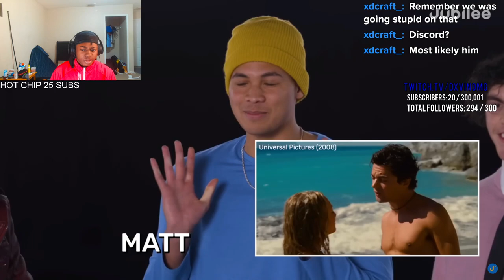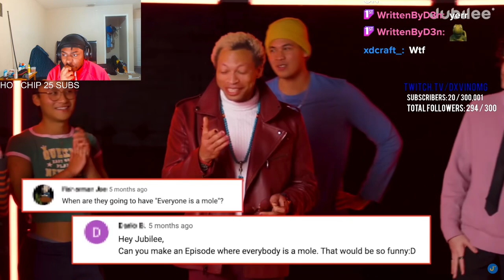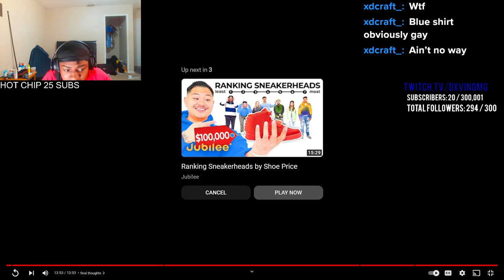Dxvin Reacts To 5 Gay Men vs 1 Secret Straight Guy